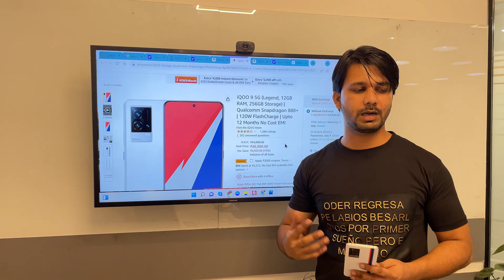iQOO 9 Pro & iQOO 9 Unboxing And First Impressions (VIVO)⚡Most Advanced Android Flagship Is Here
Hi Everyone Hope You are Doing Well.
In This Video Am Unboxing iQOO 9 & 9Pro Legend Mobile Special For Gaming .
Model No:- iQOO 9
RAM:-12GB
ROM:-256GB
Android Version :-12